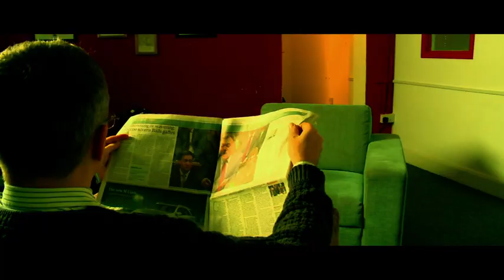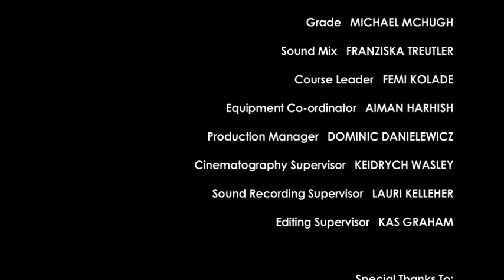'EDWARD HODGE' by Paul Friel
Edward Hodge is a Psychotherapist. His obsession with his favourite game show and the show's 'beautiful' presenter dominate his daily routine. Now an unexpected turn of events could potentially spoil his routine. What will Edward do?

The first short film by Paul Friel, from an original screenplay by Jack Kempton. Filmed on location in London in December 2012.